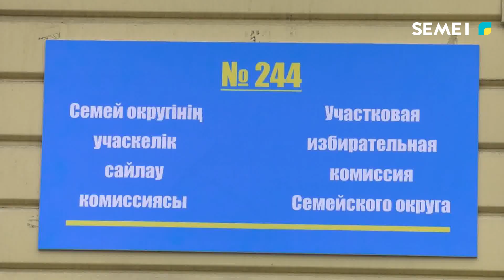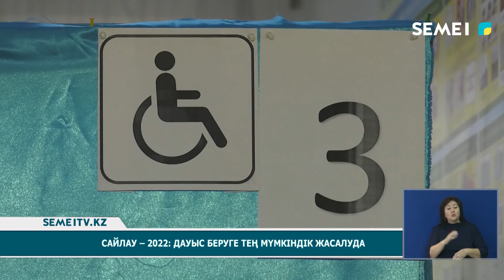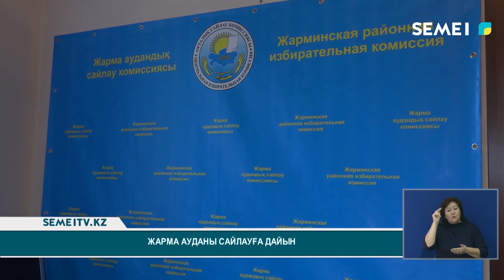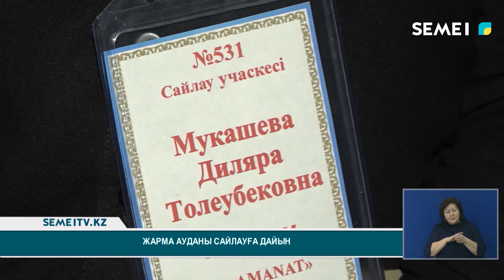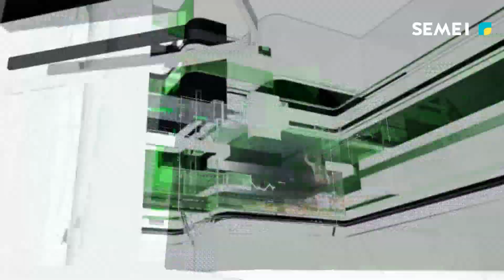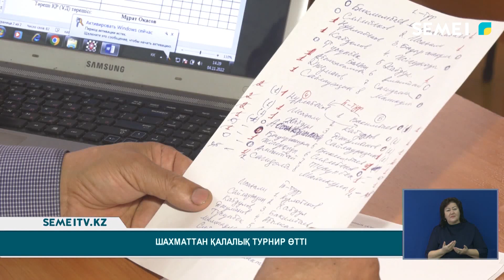Қорытынды жаңалықтар (08.11.2022)